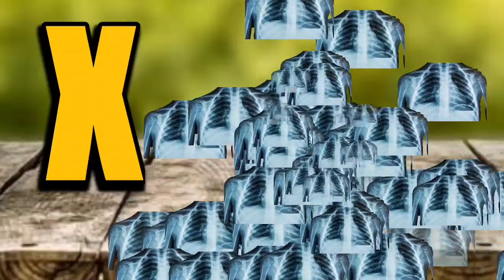Aloo kachaloo beta 🥰 | आलू कचालू बेटा | बच्चो के लिए बालगीत | Poem Rhymes for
hindi vyanjan,
hindi varnmala,
hindi learning,
nursery claKhargosh,